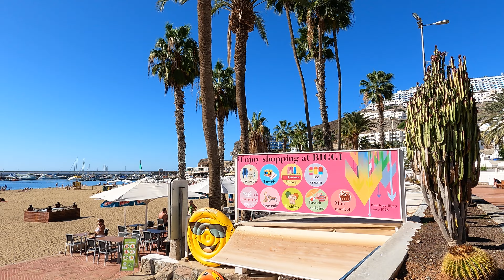PUERTO RICO Gran Canaria December 2023 Christmas Time 🔴Marina to the Beach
✅ Puerto Rico Gran Canaria Canary Islands. We walked from Marina to the Beach.  Sunny Morning (25ºC). 11:20 AM. We Love Maspalomas Costa Canaria!